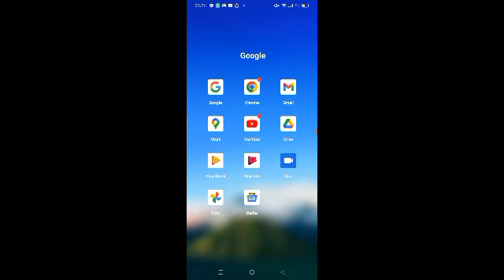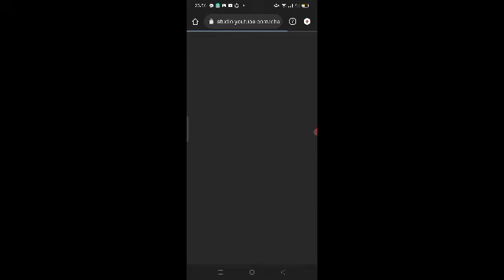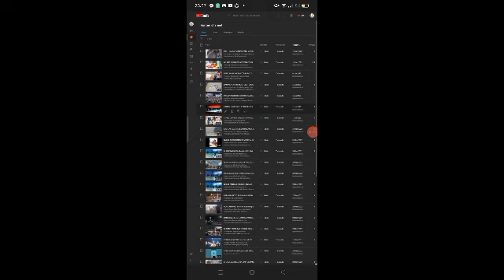SYARAT DAFTAR KREATOR YOUTUBE 2023!!! YOUTUBER PEMULA HARUS MENYELESAIKAN 3 SYARAT INI DULU